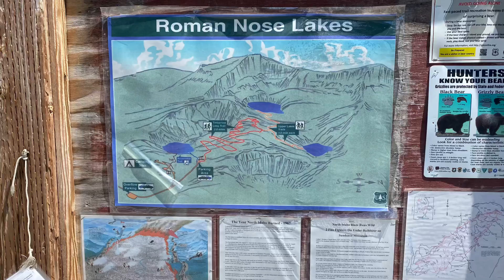Roman Nose Lake june 2021